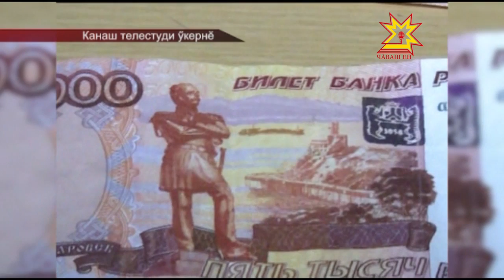Суя укçа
Канаш полицейскийĕсем суя укçа сарма хăтланнă çынна тытса чарнă.